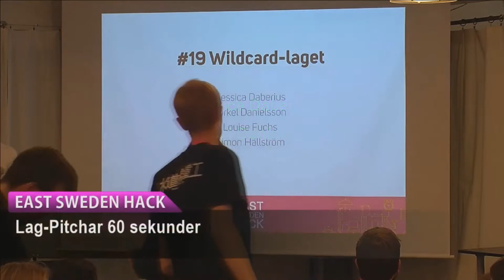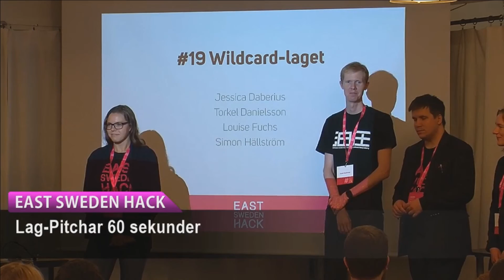Lag 19- 60 sekunder pitch i creActive Mjärdevi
#19 Wildcard-laget: Ett hjälpmedel som loggar och analyserar en bipolärs sömn – både mängden sömn samt sömnkvaliteten.

Jessica Daberius
Torkel Danielsson
Louise Fuchs
Simon Hällström